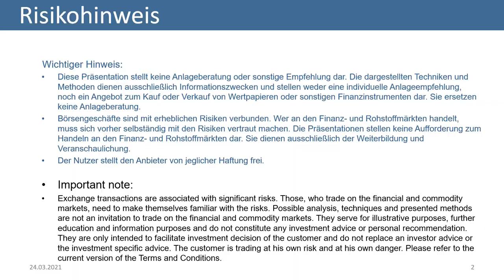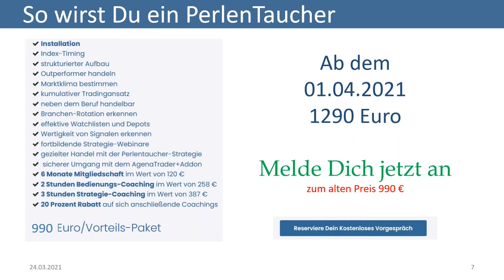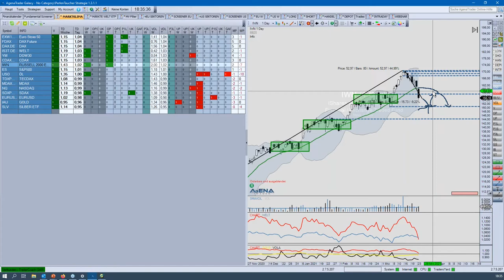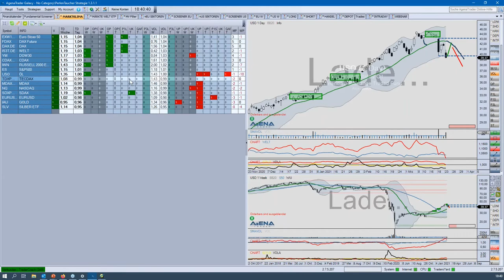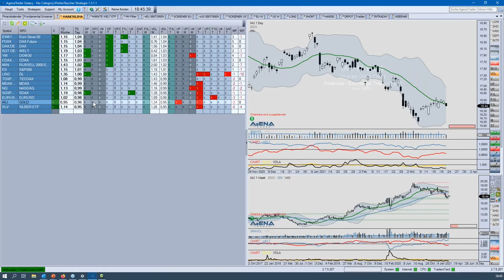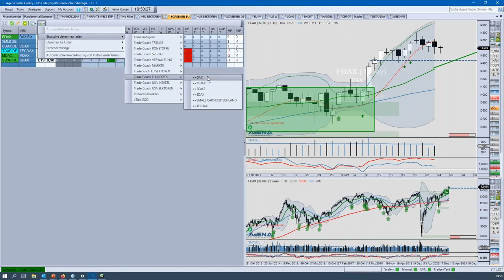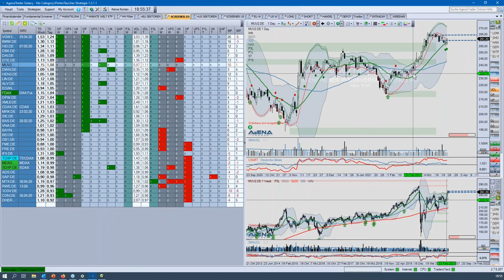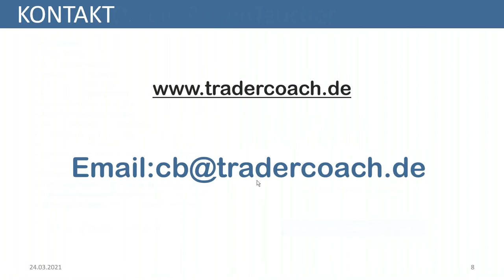Carsten Berger - Index-Analyse nach der PerlenTauchen-Methode mit dem AgenaTrader - 24.03.2021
TraderCoach Carsten Berger zeigt wie er mit einer einfachen Methode die Situation in den Märkten analysiert. Dabei nutzt er unter anderem das Bollinger Band und das Volumen. Das PerlenTauchen im Dax, Dow, S&P500, Nasdaq-100, Bollinger Band und Volumen Analyse, ist eine von ihm verfeinerte Art nach Aktien zu screenen. Dazu nutzt Carsten Berger Branchen/Sektroren, ETFs um starke und schwache Märkte frühzeitig zu entdecken und die Top-Performer Aktien, die sogenannten Perlen zu entdecken. Zusätzlich gibt es einen Bonus für FXFlat AgenaTrader Kunden.

Termine bei FXFlat:
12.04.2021 | 18:00 Uhr | Martin Goersch - Traden auf Wolke Sieben
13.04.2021 | 08:45 Uhr | Dirk Hilger - Livetrading zur Börseneröffnung am Morgen
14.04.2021 | 15:00 Uhr | Heiko Behrendt - Futures Handel mit dem StereoTrader
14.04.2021 | 18:00 Uhr | Roy Pawlowski - Handel mit der 0-8 Uhr Range in verschiedenen Forex Märkten
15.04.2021 | 07:45 Uhr | Thorsten Helbig - forexPRO-Systeme Livetrading
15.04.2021 | 18:00 Uhr | André Stagge - Marktausblick mit Trading- und Investmentideen vom Portfoliomanager